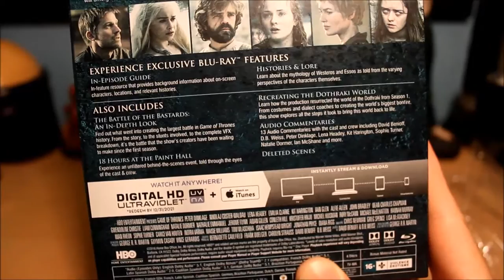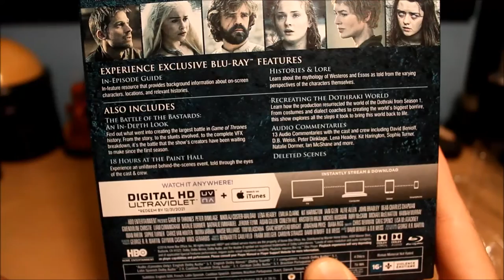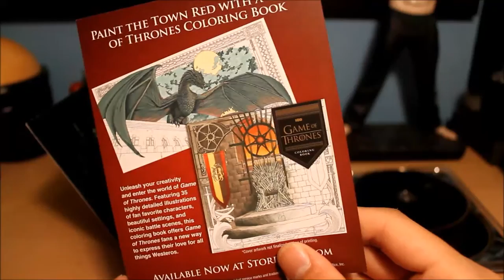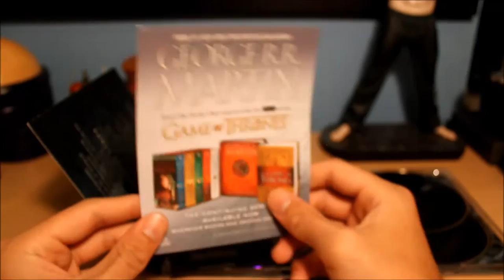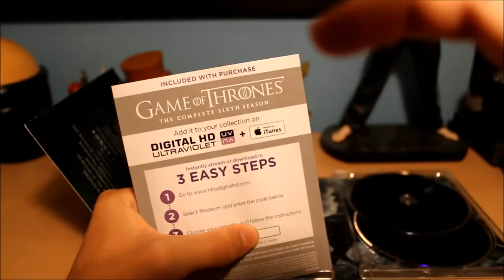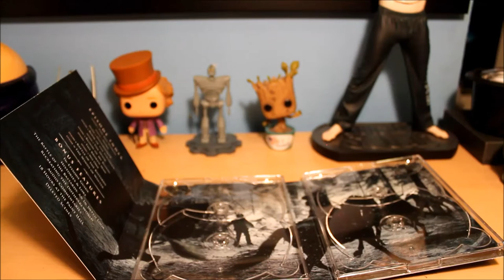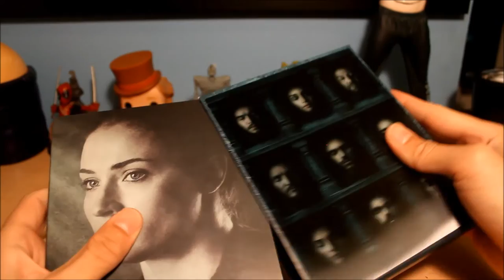Game of Thrones: The Complete Sixth Season - Blu-ray Unboxing